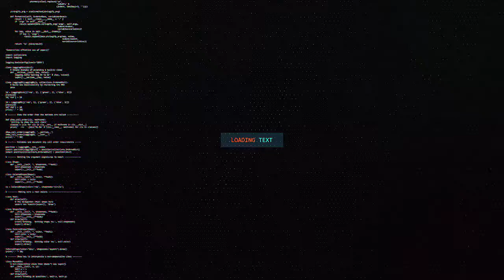BEERALAYDA BAKI OO HOOS TIMAADA DEGMADA LUGHAYA EE GOBOLKA SALAL OO BAAQ U DIRAY DAWLADA IYO QURBA J